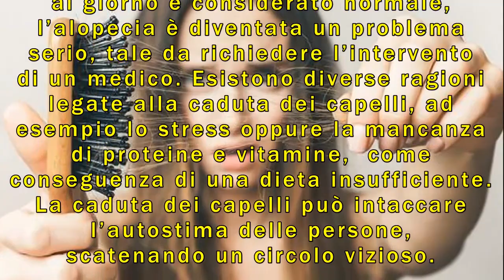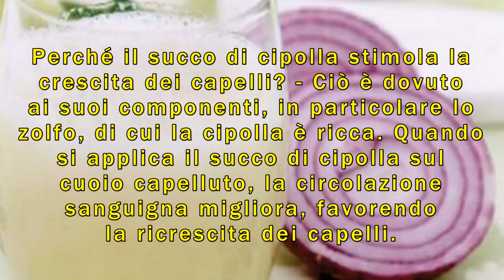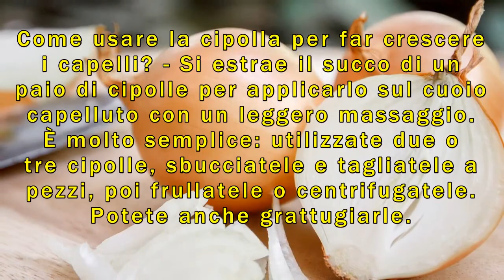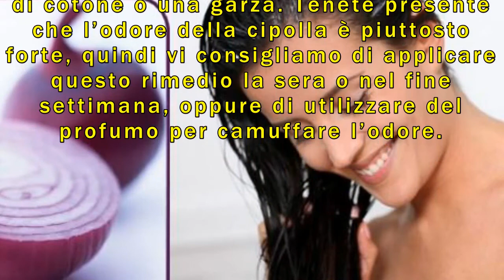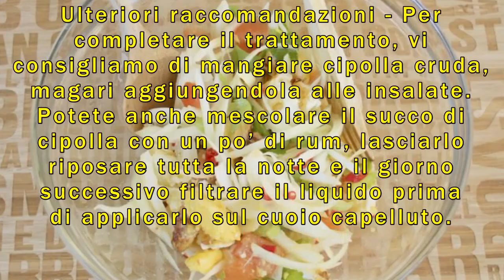Succo di cipolla il rimedio naturale contro la caduta dei capelli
Anche se perdere dai 50 ai 100 capelli al giorno è considerato normale, l’alopecia è diventata un problema serio, tale da richiedere l’intervento di un medico. Esistono diverse ragioni legate alla caduta dei capelli, ad esempio lo stress oppure la mancanza di proteine e vitamine,  come conseguenza di una dieta insufficiente. La caduta dei capelli può intaccare l’autostima delle persone, scatenando un circolo vizioso.